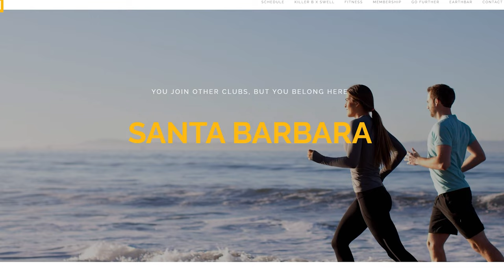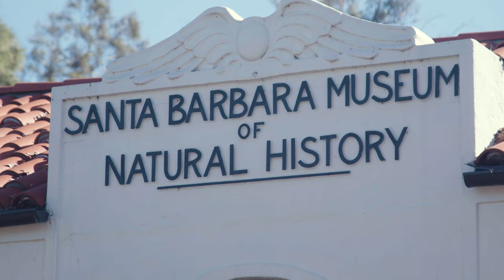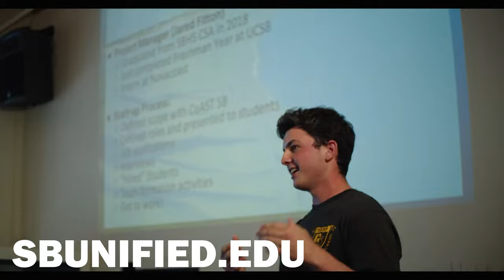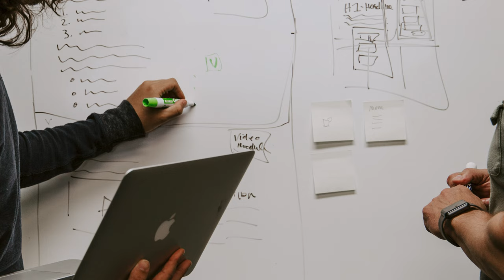Is Santa Barbara Your Next Home? Unveiling Pros & Cons of Living in Paradise (2023)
Are you thinking about making Santa Barbara, California, your new home? As I am a Santa Barbara, California native who has been selling real estate in town since 2001, I have just about seen it all.  I am here to give you the inside scoop on the pros and cons of living in this coastal paradise! From exploring the housing market to diving into the lifestyle, we're your ultimate guide to understanding what life in Santa Barbara truly offers.

In this video, we'll cover the real estate trends in Santa Barbara, give you a sneak peek into the local neighborhoods, and share insights into the culture and lifestyle. Whether you're planning to invest in real estate or looking for a perfect place to live, we've got you covered! Get ready to discover if Santa Barbara is your dream destination.

🙋🏼‍♂️📅🤓Let's Chat! Schedule a FREE consultation with Joe

Joe Parker
The Santa Barbara Group at Berkshire Hathaway HomeServices California Properties
DRE #01314939